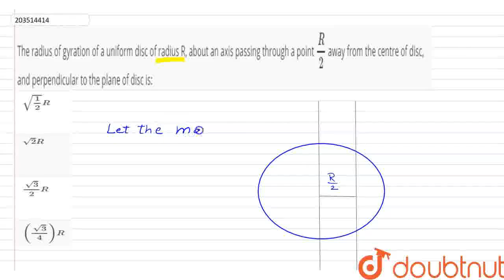The radius of gyration of a uniform disc of radius R, about an axis passing through a point (R )...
The radius of gyration of a uniform disc of radius R, about an axis passing through a point (R )/(2)away from the centre of disc, and perpendicular to the plane of disc is:
Class: 12
Subject: PHYSICS
Chapter: JEE MAIN REVISION TEST- 24
Board:IIT JEE

👉 Have Any Query? Ask Us.